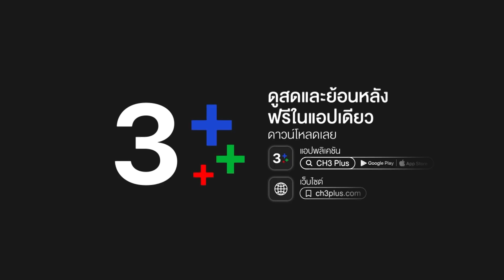FIN | เน้นทำงานข้างล่าง...ห้ามขึ้นข้างบนเด็ดขาด | เทพธิดาปลาร้า EP.11 | Ch3Thailand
เทพธิดาปลาร้า ออกอากาศ ทุกวันจันทร์-ศุกร์ เวลา 19.00 น. ช่อง3 กด33

 เทพธิดาปลาร้า ใบหม่อนเกิดในตระกูลชาวนามาตั้งแต่ปู่ย่าตาทวด มีที่นาทำมาหากินเป็นมรดก ตกทอดมาเป็นรุ่น ๆ จนถึงรุ่นพ่อแม่ของใบหม่อน ถึงร้อยไร่ แต่เป็นร้อยไร่ที่ห่างไกลจากความเจริญ แต่พ่อแม่และใบหม่อนก็มีความสุขอยู่กับความพอเพียงที่ได้รับแบบในน้ำมีปลา ที่สามารถเอามากินเป็นประจำ เอามาทำปลาร้าเก็บไว้กิน ในนามีข้าวปลูกเอาไว้กิน ที่ดินที่เหลือ ๆ ก็เอามาปลูกผักเล็ก ๆ น้อย ๆ กินกันไปแบ่งขายไปบ้างนางนกขาบแม่ของใบหม่อนไม่ได้เรียนหนังสือ แต่พ่อของใบหม่อนต้องการให้ใบหม่อนเรียนหนังสือให้มากที่สุด หลังจากจบป.6 ใบหม่อนก็อยากเรียนต่อสูงเช่นกัน จึงตัดสินใจขอพ่อเข้าไปเรียนต่อในอำเภอโดยอาศัยอยู่ที่ร้านคำหลอยเพื่อนรักเริ่มผลิตปลาร้าพื้นบ้าน โดยมีสูตรเด็ดที่แม่ได้รับสืบทอดมาจากบรรพบุรุษของแม่ขายให้กับคนในอำเภอ ทำให้พอมีเงินส่งตัวเองเรียนบ้าง

นำแสดงโดย : กระทิง ขุนณรงค์ ประเทศรัตน์, ชิปปี้ ศิรินทร์ ปรีดียานนท์, แคท ตฤณญา มอร์สัน, แซ็ค ชุมแพ, สเตฟานี่ เลอร์ช

บทประพันธ์โดย : เรียวช่อชรอุ่ม
บทโทรทัศน์โดย : เรียวช่อชรอุ่ม
กำกับการแสดงโดย : ลุงเล็ก ณรงค์
ควบคุมการผลิตโดย : กอบสุข จารุจินดา
ผลิตโดย : บริษัท สเต็ปออนเวิร์ด จำกัด

เพลงประกอบละคร : ไหจัวหัวใจ | เมญ่า นนธวรรณ
ขอเวลาทำใจ | ชิปปี้ ศิรินทร์ ปรีดียานนท์